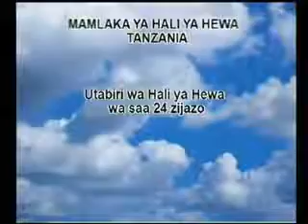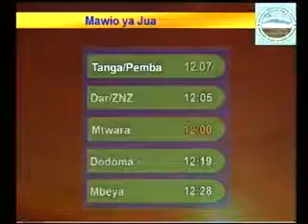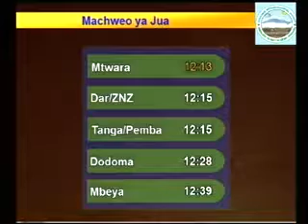Tanzania weather 10/10/2013